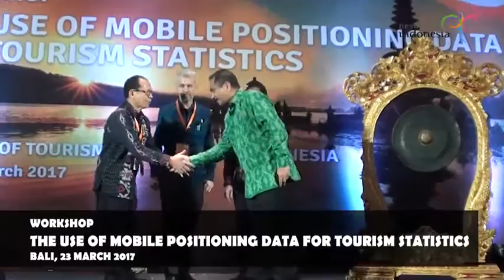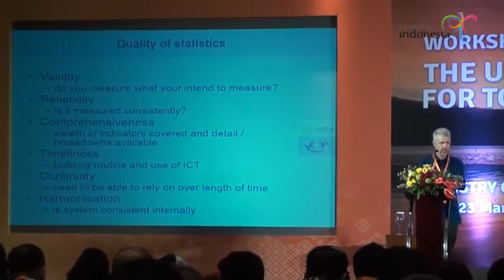Workshop The Use Of Mobile Positioning Data For Tourism Statistics Bali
Bali, 23 Masret 2017 -- Menteri Pariwisata memberikan sambutan sekaligus membuka secara resmi Acara Workshop The Use Of Mobile Positioning Data For Tourism Statistics di Ballroom Hotel Inaya Putri Nusa Dua, Bali.